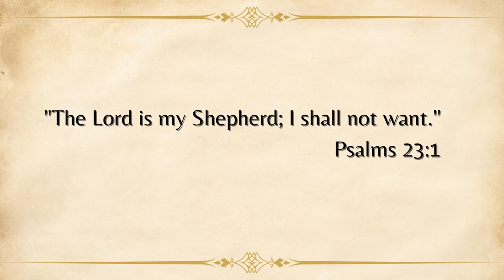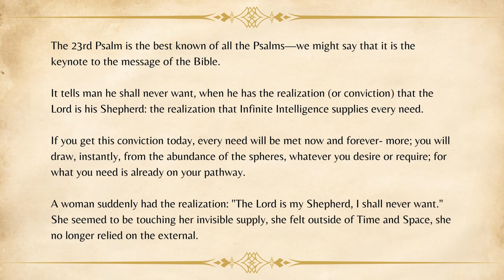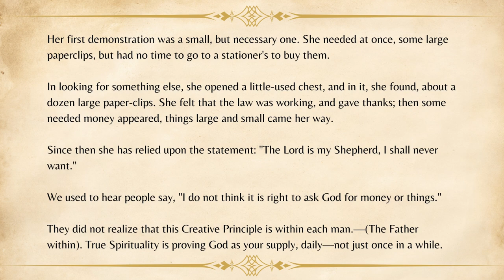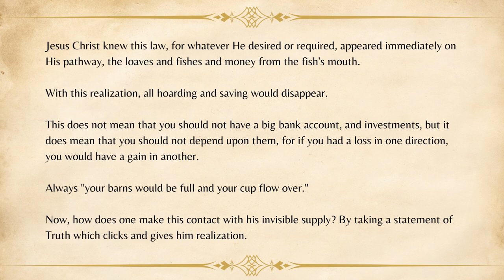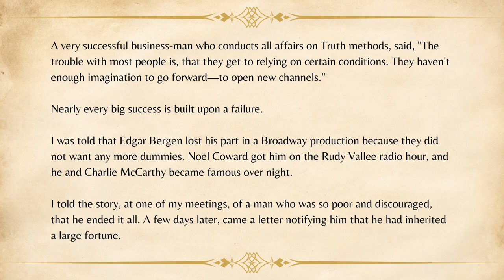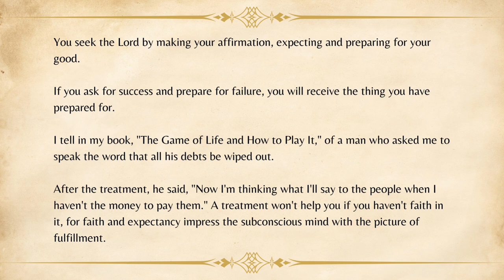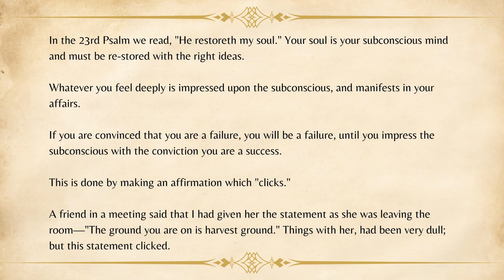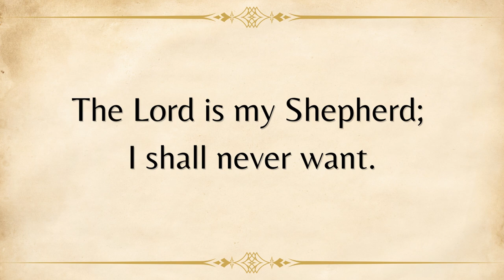I Shall Never Want by Florence Scovell Shinn: The Secret Door to Success Audiobook including text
“If you ask for success and prepare for failure, you will receive the thing you have prepared for.”

Within each of us there is a door to success - success can and will be yours! These powerful lectures provide time-tested, clear and powerful guidance on manifestation, visualization and affirmation techniques to navigate and transform areas areas of challenge in our lives. This series of talks and lectures given by Florence Scovel Shinn during the 1930’s are powerful expositions on the nature of our thoughts and the cultivation of intuition to realize the divine plan and success for each of our lives.

Drawing on these inspiration presented through many years, I have always enjoyed and appreciated being drawn back to pages well marked and folded. They are inspiring reminders and reinforcement of truths that always seem to be just what I need to hear at exactly the right time!

Florence Scovel Shinn (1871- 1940) was a New Thought spiritual teacher and metaphysical writer.  She came to embrace teaching and writing later in life after a career as an artist and book illustrator.  Her works and teachings have influenced and inspired many modern day motivational teachers and been a gift for so many.